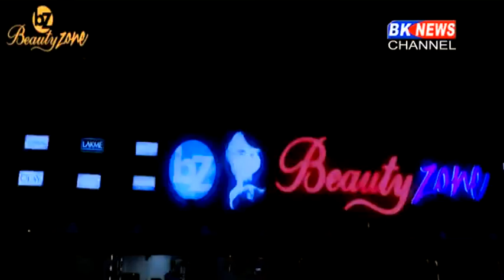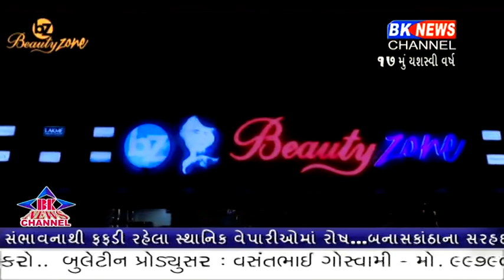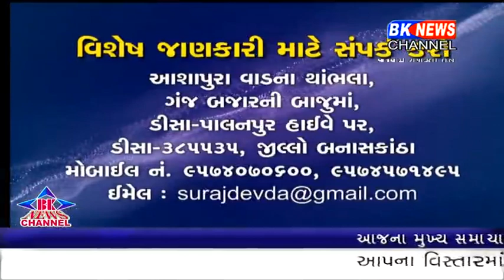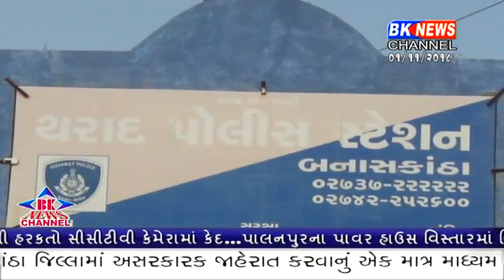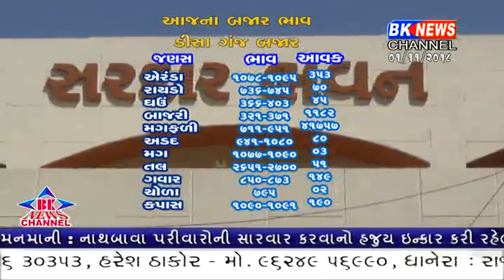01 11 2018